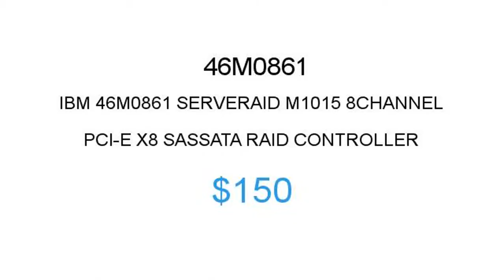IBM 46M0861 $150 Price Reduction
IBM 46M0861 SERVERAID M1015 8CHANNEL PCI-E X8 SASSATA RAID CONTROLLER $150

1.855.CORE4
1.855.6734